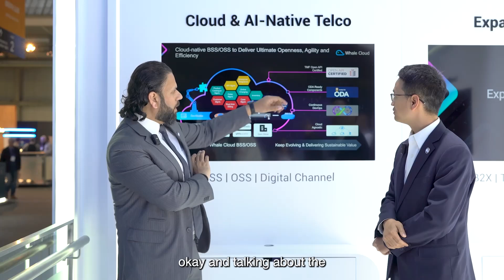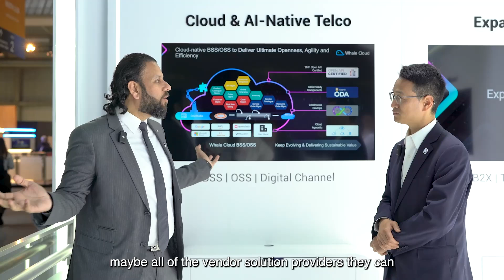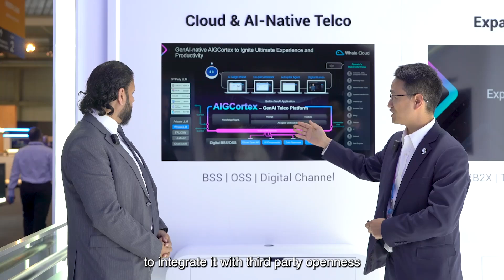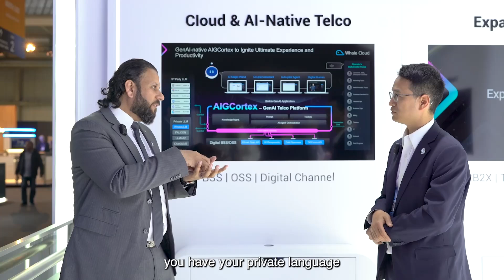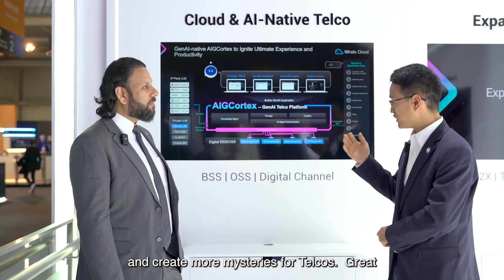Cloud-native Networks & AI Automation: Telcos' Digital Evolution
Join Muhammad Salman Sami, BD Director, and Marcelo Zhou, Chief Business Advisor at Whale Cloud, on an exploration of how cloud-native networks and AI-driven automation empower telcos, unlocking unprecedented levels of openness, business agility, and efficiency.